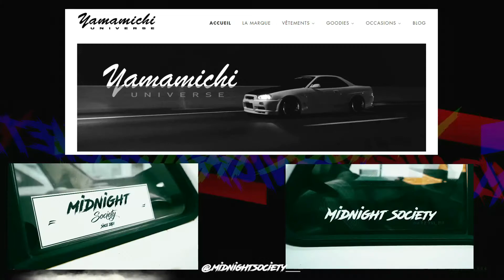#31 Fin du cablage ! Enfin, pour le moment. ep31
Choppe Nos Stickers juste ici !
Et suis Nous sur Insta !
La team : @midnightsociety___
Yohan : @yo_fnc
Axel : @_axelovitch
Virgil : @eq_streize
Florent : @Floo_Mad
Guillaume : @blk.st_
Geoffrey: @jaws_lpz